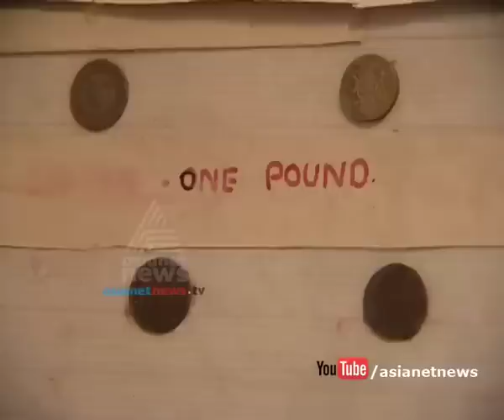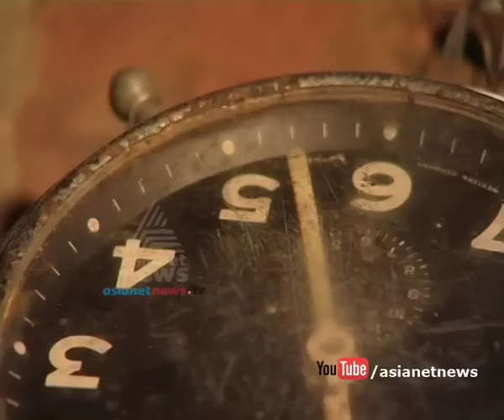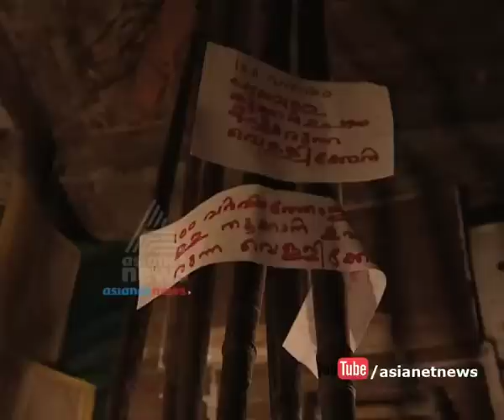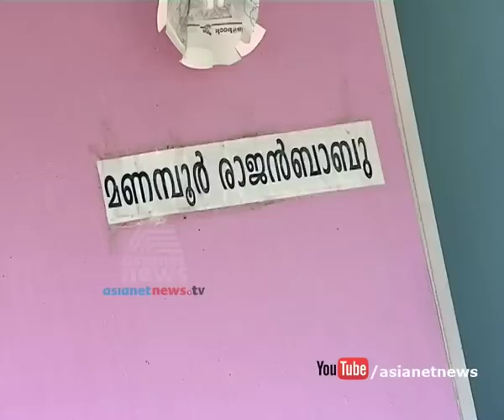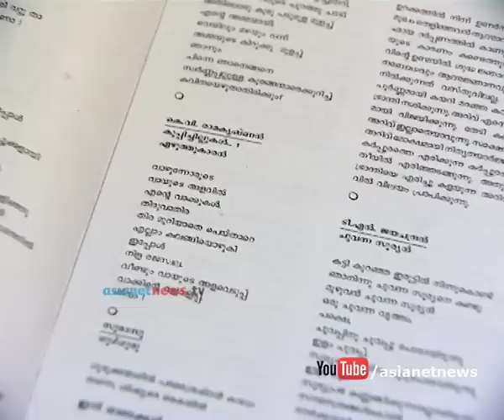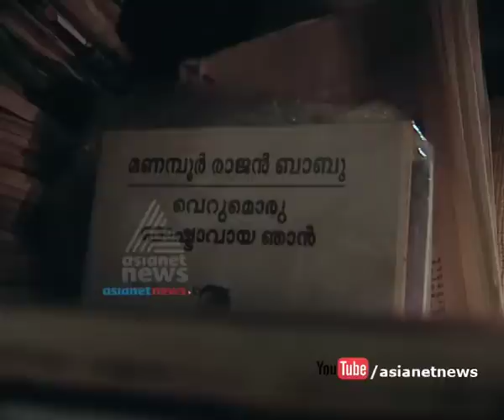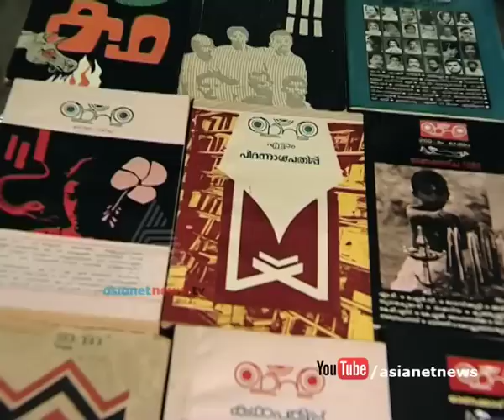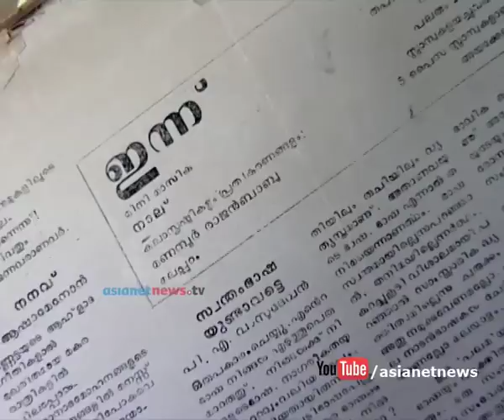Manoor, Koottilangadi | Yathra 10 October 2015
മാണൂര്‍, കൂട്ടിലങ്ങാടി | Yathra, a travelogue by Mangad Ratnakaran